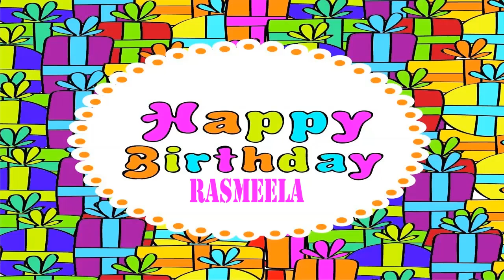Rasmeela wishes Mensajes